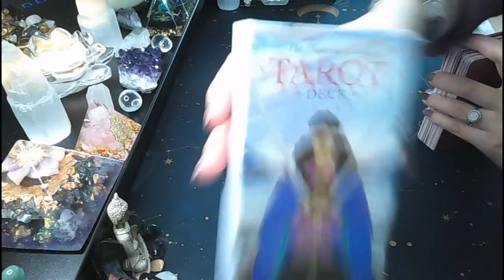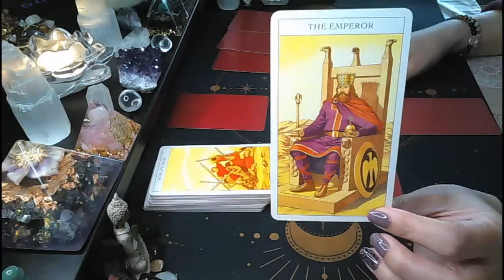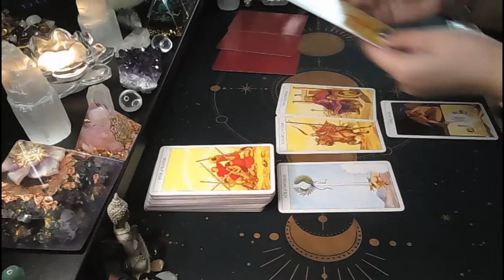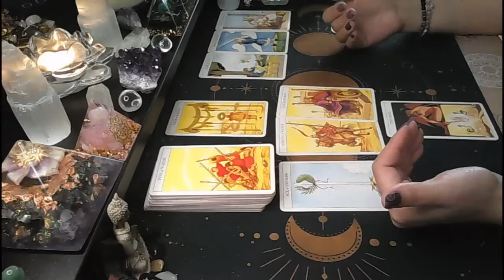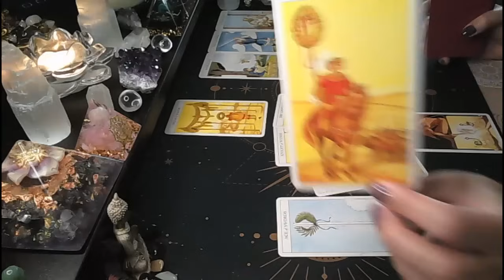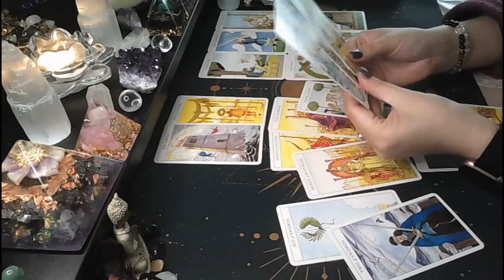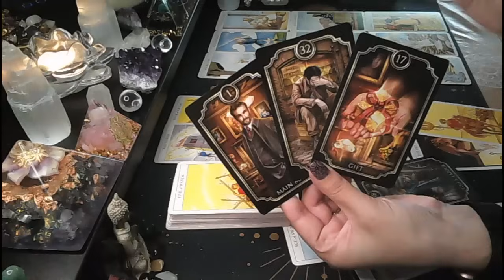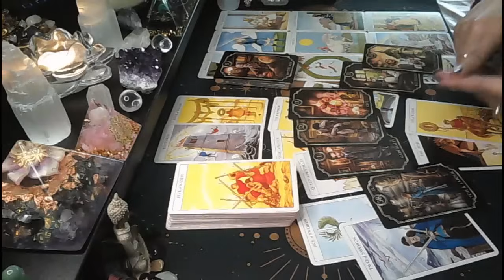Pisces♓MUST WATCH👀They want what you have🤦‍♀️Don't be fooled. Protect your blessing✋🎁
Hi Pisces!

Monica